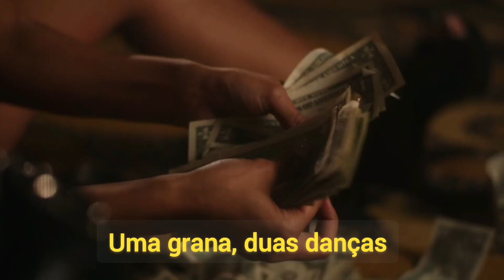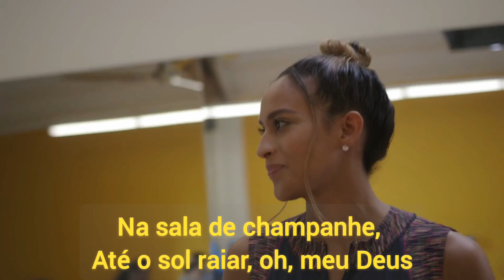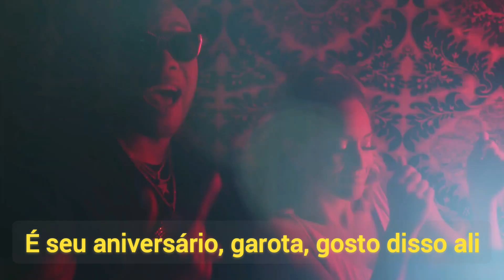Flo Rida - Dancer (Legendado/Tradução)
(Lyrics) Flo Rida - Dancer

Baby girl, used ride on the metro
Had a dream of diamonds and stilettos
First class in Miami from the West Coast
Never wanted to be homecoming queen
Not just another girl in the strip club
Working hard, not a dollar's gonna miss her
Big, big bags, I'm gonna tip her
Making sure she's gonna come home with me

One money, two honey
How much can I throw?
And for her I can't say no

I fell in love with a dancer, dancer
Throwing all this cake, ooh
It's your birthday girl, I like that there
I'm in love, I'm in love, I'm in love with a dancer, dancer
In the champagne room until the sun comes up, oh my god
I'm in love, I'm in love, I'm in love with a

It's three AM and we're only getting started
In the cab on the way to your apartment
Tonight you made the killing 'cause you're gorgeous
Yeah, we're gonna have a hell of a time
Blew hunneds everywhere like a cartoon
Ooh baby, I can't take my eyes off you
Give it to me like yo mamma never taught you
I'll make it rain for the rest of your life

Oh, I won't let go

Nothing gets me going like when she put on a show
Ain't ashamed to say it, I'll let everybody know
You don't have to say no words, you let your body speak
Baby I don't care, no I don't care